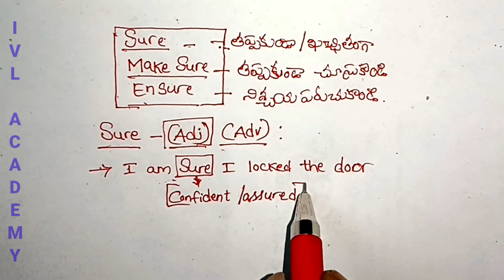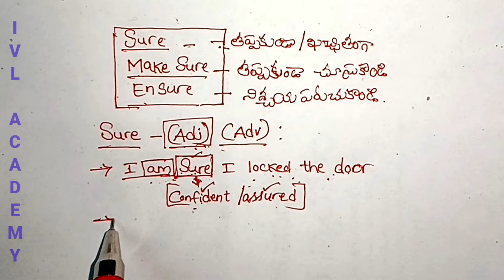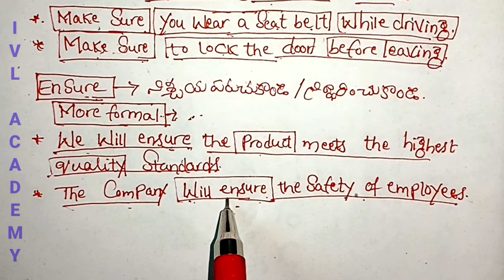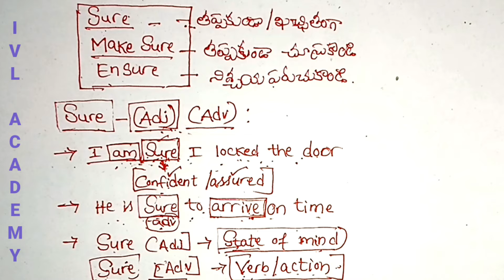Differences among Sure, Make sure and Ensure | English Grammar in Telugu